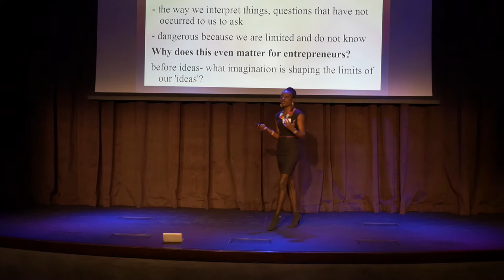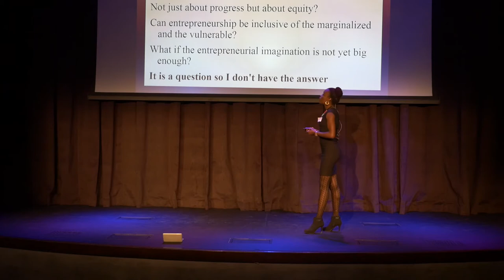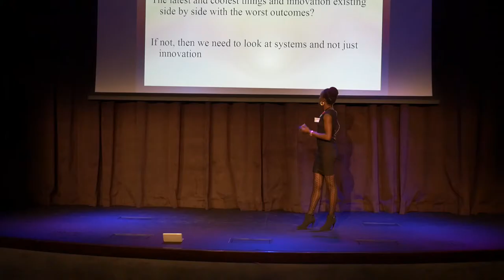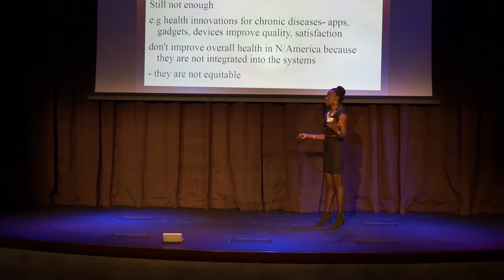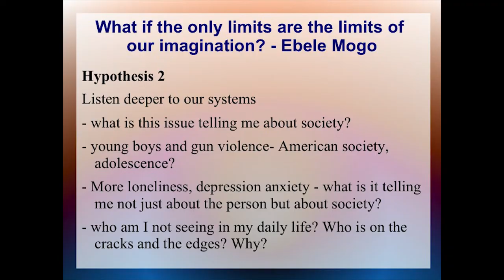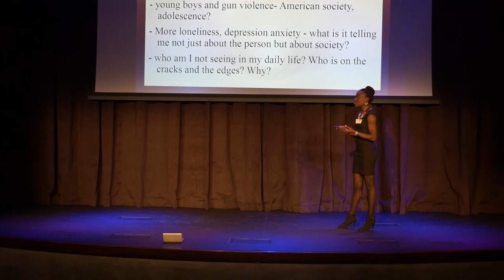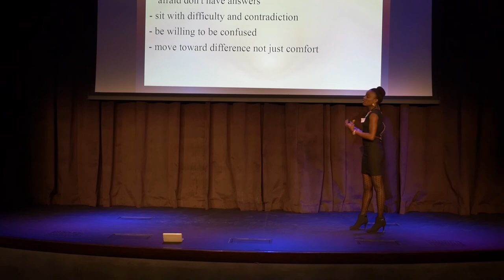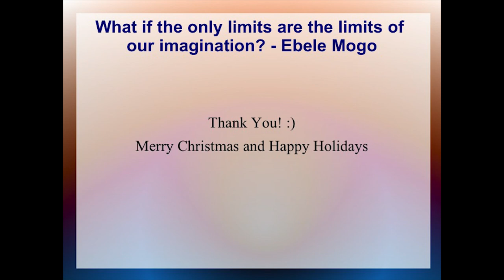What If the Only Limits Were the Limits of Our Imagination? Ebele Mogo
What If...? Vegas, December 2015